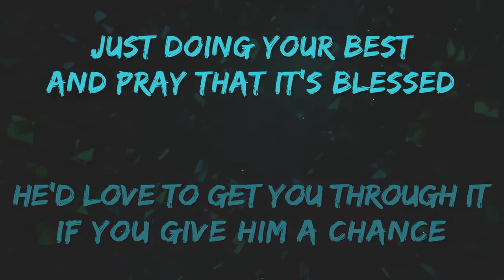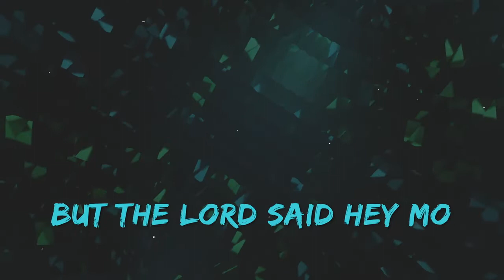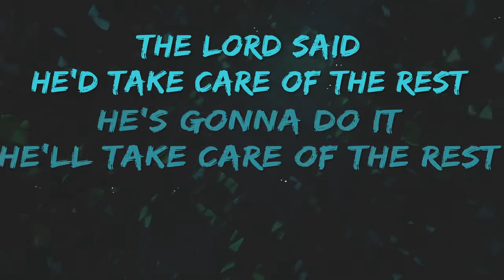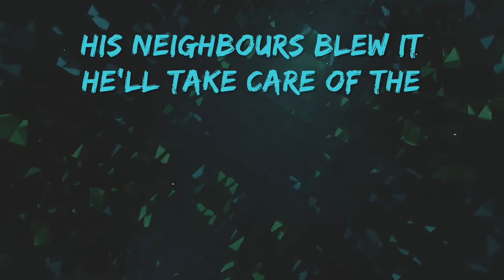He'll Take Care of the Rest ~ Keith Green ~ lyric video